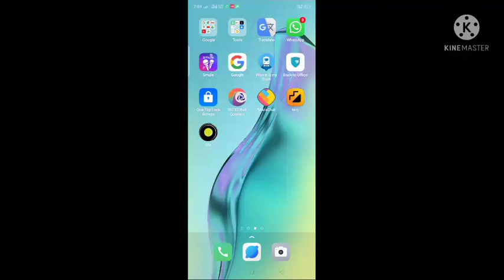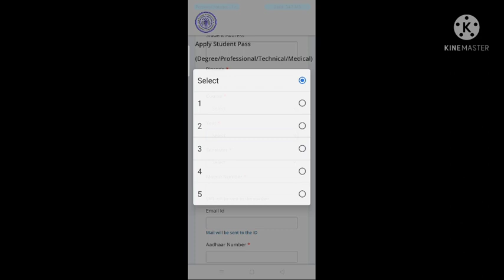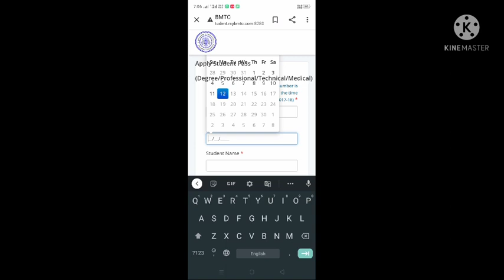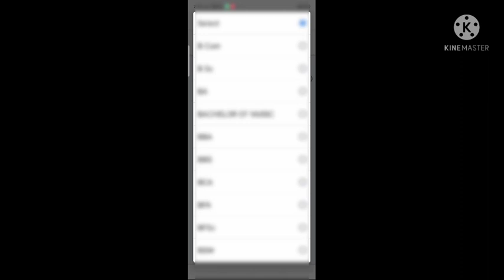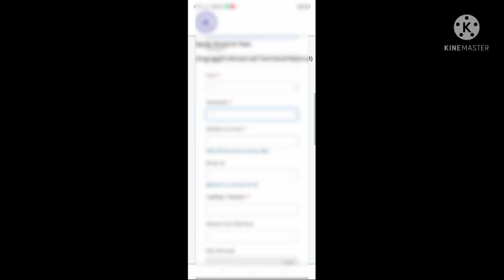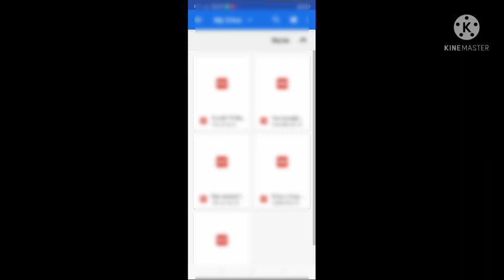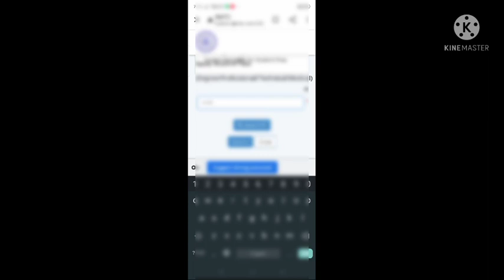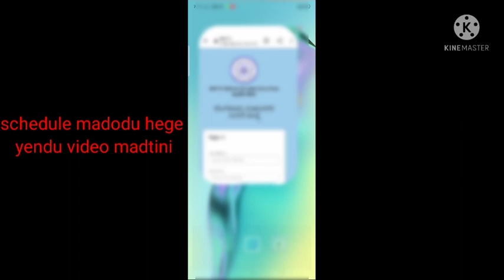BMTC BUS PASS || How to apply bmtc student pass online (Kannada)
Twitter: Manu Information Kannada (@ManuKannada)